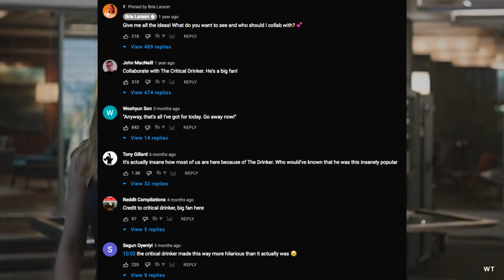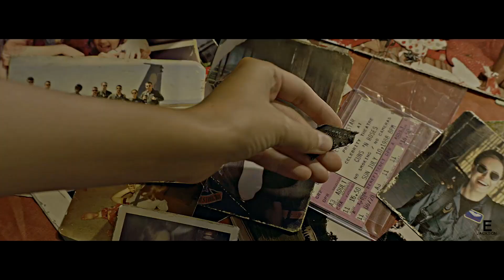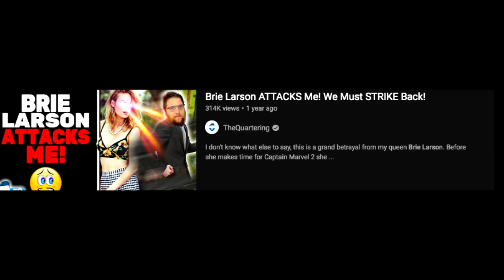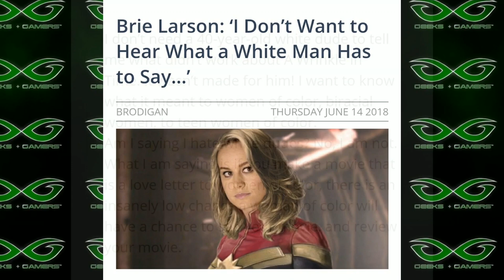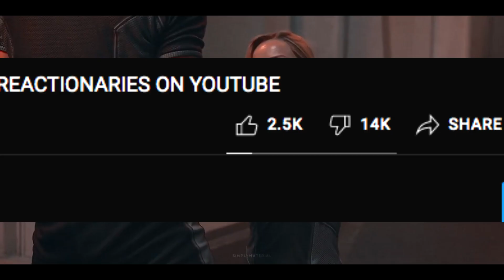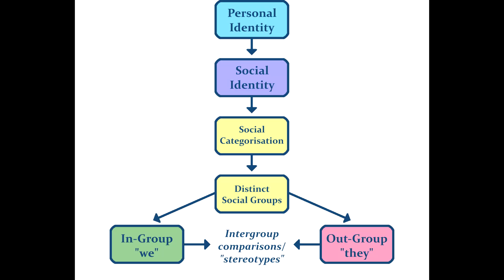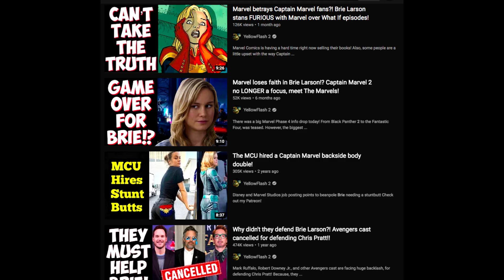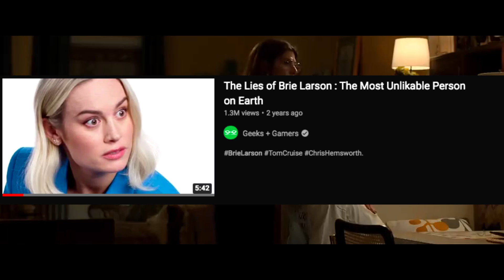Why the internet DOESN'T LIKE Brie Larson - The Psychology of Anti-SJW's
Why is Brie Larson so hated? Today we try to answer this question by looking at the various evidence people use against her, look at some of the people leading the hate train towards her, and ultimately make our own conclusion based on this research. I hope you enjoy!

TurfNation TurfNation TurfNation TurfNation TurfNation TurfNation

Why the internet HATES Brie Larson - The Psychology of Anit-SJW's